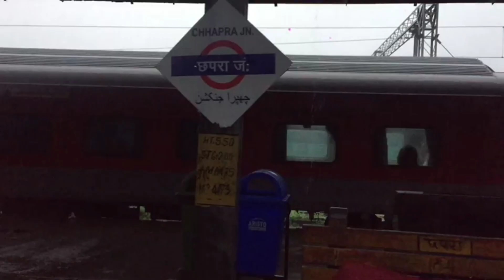12566 Bihar Sampark Kranti Super Fast Express New Delhi To Hajipur Junction| 2SHADJI #12566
12566 Bihar Sampark Kranti Super Fast Express New Delhi To Hajipur Junction | 2SHADJI #12566

About Video

Bihar Sampark Kranti Super Fast Express
Journey New Delhi To Hajipur Junction

(2SHADJI VLOG)